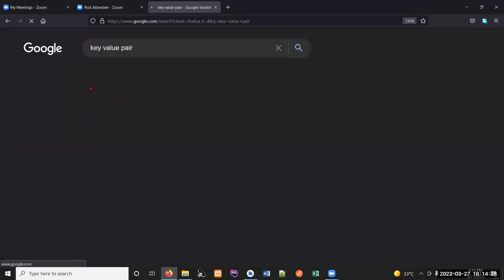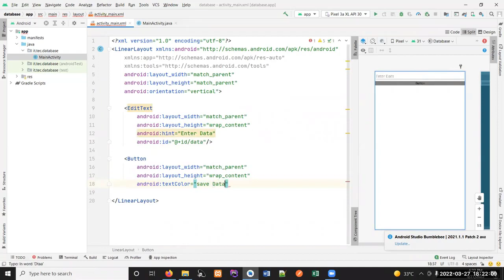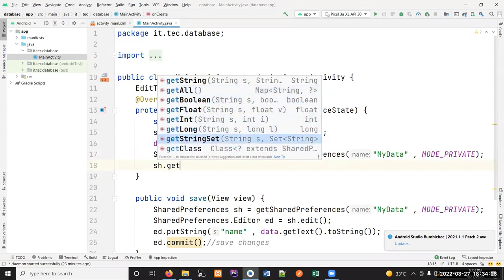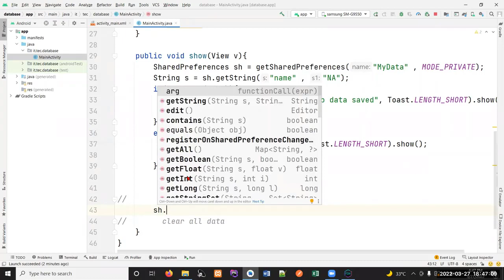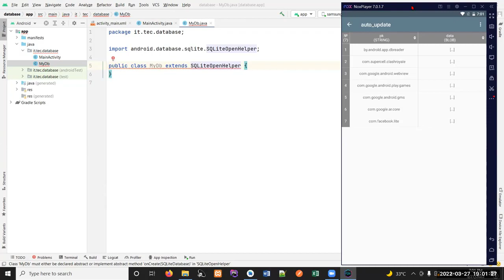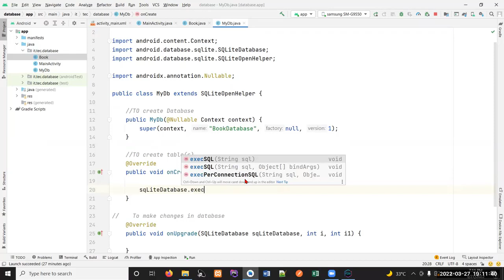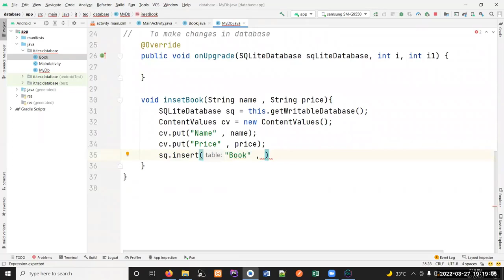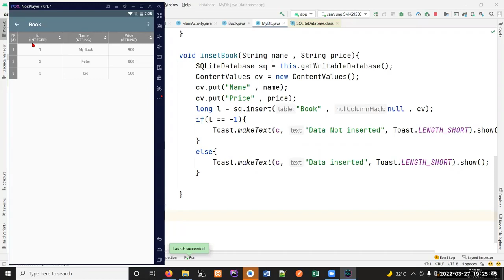Android development Complete Course for Beginner to Advance in Android Studio Lecture #17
Welcome to our complete Android Development course for beginners. In this video, we will take you on a step-by-step journey to help you learn Android app development from scratch. This course is designed to equip you with the fundamental knowledge and skills required to build and deploy your own Android applications.
In this Android Development complete course, we will cover everything you need to know to become a proficient Android developer. We will start by introducing you to the basic concepts of Android app development, including setting up the development environment, creating your first Android project, and understanding the key components of an Android app.
How to create apps in Android Studio
Android Studio complete course
How to use GitHub in android studio
How to create apps from scratch
How to solve errors in coding
How to create music player app
How to use fragments in android studio
How to make money from apps
Complete introduction of Android Studio